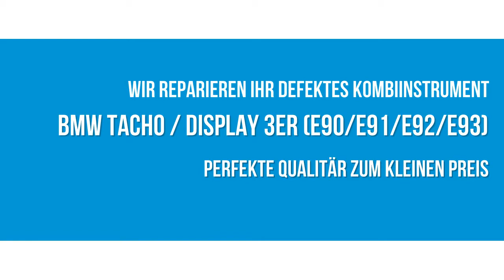BMW Tacho / Display 3er (E90/E91/E92/E93) Kombiinstrument reparieren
BMW 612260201 BORG Instruments 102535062
Reparatur BMW 3er (E90/E91/E92/E93) Kombiinstrument
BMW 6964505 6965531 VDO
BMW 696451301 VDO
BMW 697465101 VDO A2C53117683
BMW 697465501 BORG Instruments 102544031
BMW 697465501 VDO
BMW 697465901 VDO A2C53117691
BMW 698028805 BORG Instruments 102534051
BMW 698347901 BORG Instruments 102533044
BMW 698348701 BORG Instruments 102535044
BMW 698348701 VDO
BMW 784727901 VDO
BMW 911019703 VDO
BMW 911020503 BORG Instruments 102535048
BMW 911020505 BORG Instruments 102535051
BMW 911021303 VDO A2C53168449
BMW 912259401 BORG Instruments 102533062
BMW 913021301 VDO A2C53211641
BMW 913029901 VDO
BMW 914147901 BORG Instruments 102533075